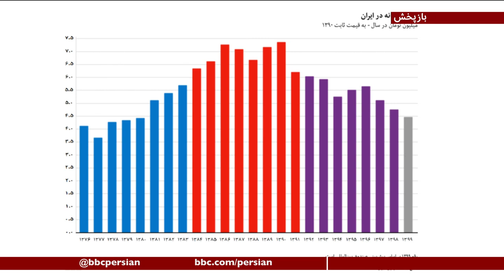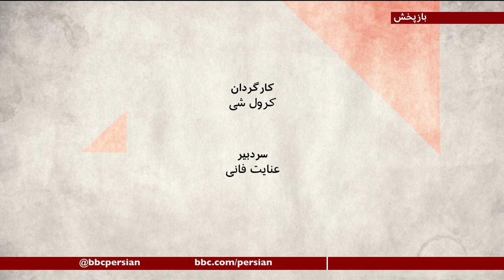آیا فشار حداکثری آمریکا به ایران به اهدافش رسید؟ صفحه دو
برای بسیاری از ایرانیان دولت دونالد ترامپ در آمریکا با سیاست فشار حداکثری گره خورده، سیاستی که تحریمهای کمرشکن علیه تهران را بازگرداند. دو سال بعد از آغاز سیاست فشار حداکثری، حالا بسیاری در خود آمریکا از شکست آن صحبت می کنند. ناظران میگویند این سیاست نه تنها موفق نشده رفتار ایران را تغییر دهد بلکه این کشور را دوباره به ساخت بمب هسته ای نزدیک تر کرده و به مهمترین هدفش که قطع دسترسی حکومت به پول،‌ یا به بیان ساده تر توقف صادرات نفت ایران بود هم نرسیده است. بر اساس تازه ترین گزارش ها، ‌ذخیره اورانیوم غنی شده ایران به دوازده برابر میزان توافق شده در برجام رسیده و این کشور در دو ماه گذشته بطور متوسط روزی یک میلیون و دویست هزار بشکه نفت صادر کرده. آیا این نتیجه  فقدان ( نبودن ) یک اجماع بین المللی در اجرای تحریم هاست یا این تحریم ها از ابتدا محکوم به شکست بود؟ گفت و گو در این باره در صفحه دو با حضور محسن میلانی، مدیر مرکز تحقیقات استراتژیک در دانشگاه فلوریدای جنوبی، امین سوفیامهر، پژوهشگر فلسفه سیاسی در دانشگاه ایندیانا و بهرنگ تاجدین، خبرنگار بی بی سی.